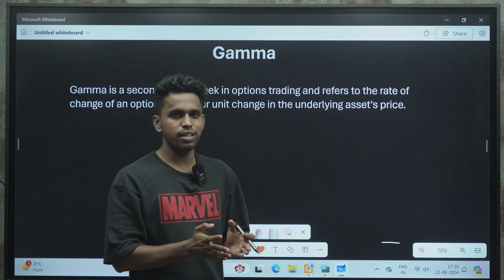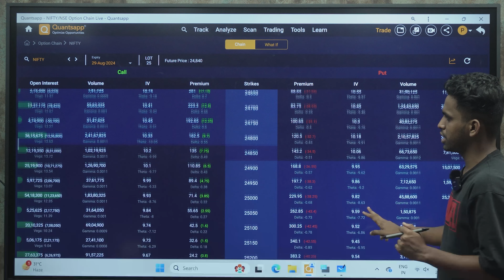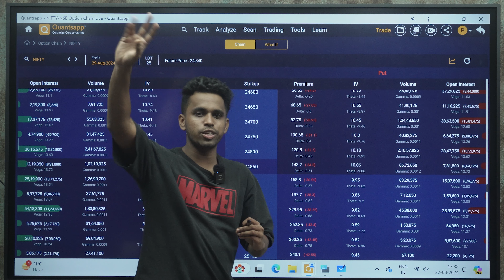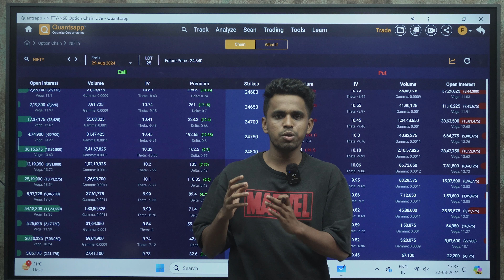Gamma Chapter 5 Module 6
Gamma is a second-order Greek in options trading and refers to the rate of change of an option's delta per unit change in the underlying asset's price.

Gamma is a crucial Greek to understand when managing an options portfolio, as it helps traders anticipate the potential impact that changes in the price of the underlying asset will have on the option's delta and, as a result, its potential profitability. A positive gamma means that an option's delta will increase as the underlying asset's price rises, and decrease as the underlying asset's price falls. A negative gamma means the opposite, with the option's delta decreasing as the underlying asset's price rises and increasing as the underlying asset's price falls.